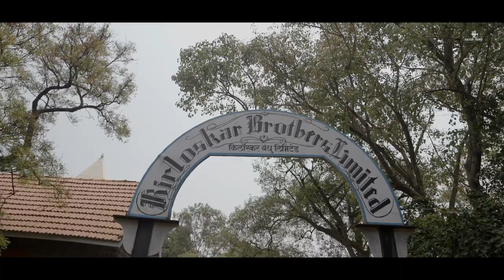kirloskar brothers ltd kirloskarwadi 2022